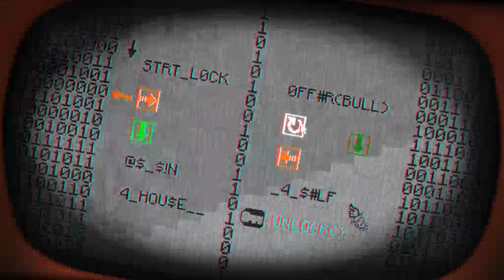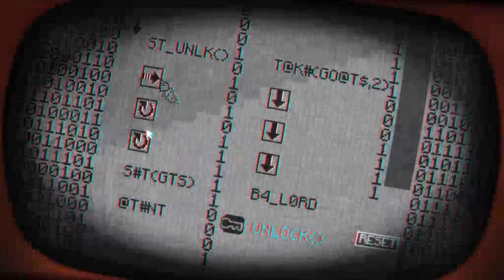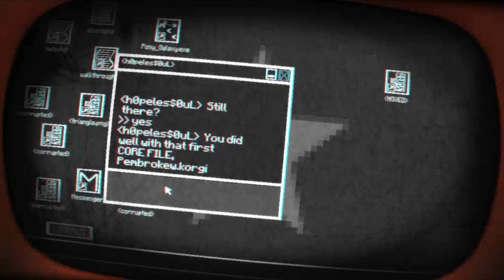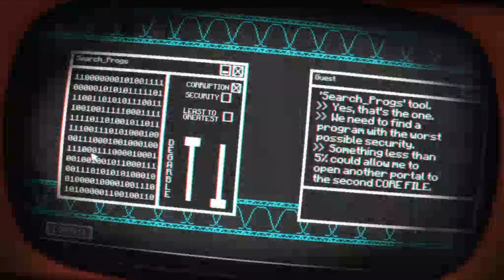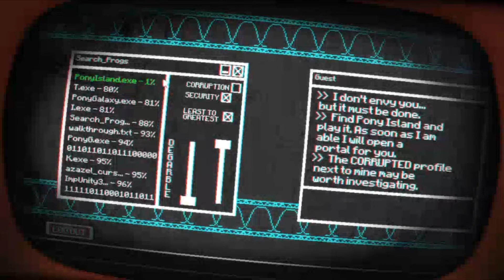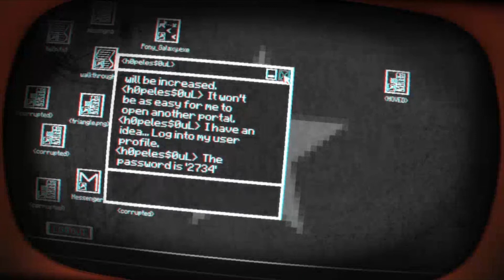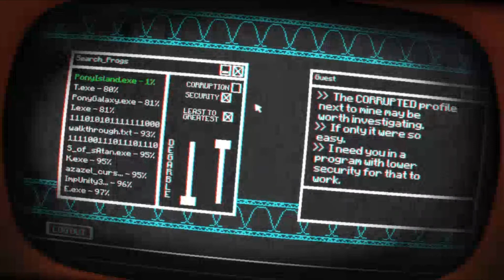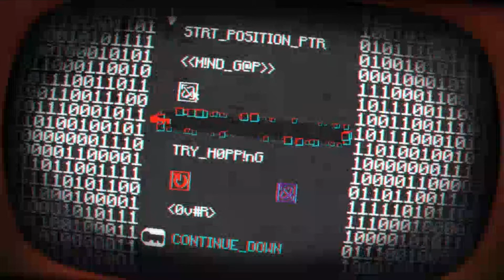Krunchy and Pemmy play Pony Island episode 2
Pemmy's programming skills are like his intelligence.  Very BASIC.